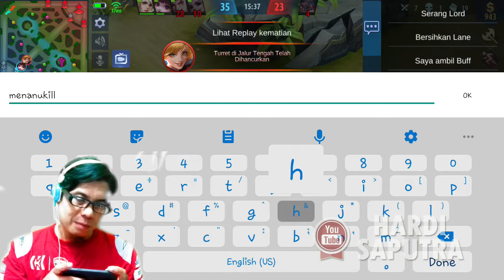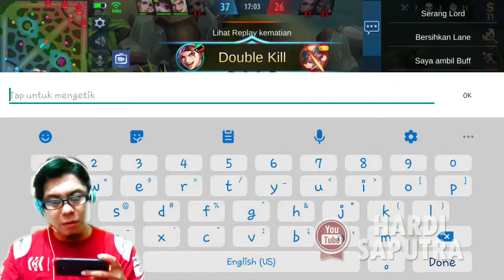Mukilll...!!! Abaikan Turet jadi Ambyarrr di Mobile Legend | Epic Abadi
Akibat team mementingkan MUKIL, akhirnya lawan epic comback! Turet pun roboh di bantai balik oleh iritel... ini pertarungan ke 2 kalinya bagi gw, sebelumnya juga seperti ini. Gara-gara tim hanya mengandalkan Mukil...

Follow juga akun Instagram gw : @_HardiSaputra_

Terima Kasih
Hardi Saputra